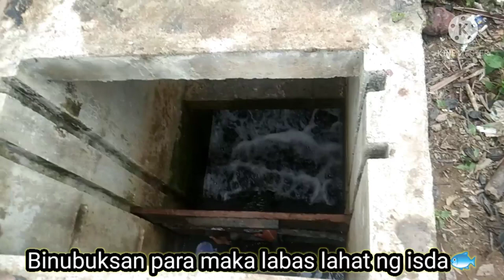Ang pagbabalik/day 2 fishpond harvest😊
2nd day in fishpond
keep watching guys
harvest moon
harvesting
harvester
harvest town
harvest moon friends of mineral town
harvest town mod apk
harvest meaning
harvest moon one world
harvest hotel
harvest in tagalog
harvest at la crau
harvest at la crau with montmajour in the background
harvest antonym
harvest agribusiness
harvest and post harvest processes
harvest app
harvest at la crau meaning
harvest antipolo
a harvest song of the manobos
a harvest of sorrows
a harvest of sorrow by gutierrez
a harvest song
a harvest of sorrow summary
a harvest of sorrows context
a harvest of sorrow by gutierrez explanation
a harvest of sorrows gutierrez pdf
harvest basket made from bamboo strips
harvest by loreto paras sulit
harvest basket
harvest bible verse
harvest by loreto paras sulit summary
harvest by jose blanco
harvest before they are ripened
harvest blossom flower shop
b harvest gravity dex
harvester b
harvest b ward queens hospital
harvest b patisserie
harvest b southside llc
g&b harvest supreme
b&q harvest gold fence paint
b good harvest kale salad
harvest crops
harvest cobb salad
harvest crops tools
harvest crossword clue
harvest cafe
harvest christian school international
harvest corn
harvest church
harvest c b d oil
c 130 harvest hawk
c & s harvest llc calexico
c&k harvesting
c&s harvest calexico
s&c harvest pty ltd
c&s harvesting
c & c harvesting lindsay ca
harvest dance
harvest definition
harvest day
harvest drawing
harvest dance meaning
harvest day mod apk
harvest date
harvest day meaning
d harvest cake
d&d harvesting monsters
d&d harvest festival
ziggyd harvest
d cordova harvesting inc
d&d harvest god
d&k harvesting
d&d harvesting poison
harvest energy
harvest equipment
harvest eggs
harvest energy for cellular functions
harvest eggplant
harvest example
harvest elizabeth
harvest event growtopia
e harvest log
eharvest hub
eharvest tuyo
eharvest login
e-harvest systems
e harvest moon ds
harvest e&i engineering sdn. bhd
harvest e free
harvest festival
harvest farm
harvest festival philippines
harvest fruits
harvest fresh
harvest festival slime
harvest finance
harvest fresh milk
harvest fcu
harvest f.m
harvest f m news
f&t harvester
h f harvester repairs
f/v harvester
f madrid harvesting inc
f baked harvest
harvest goddess
harvest gold
harvest goddess harvest moon
harvest game
harvest garlic
harvest goddess story of seasons
harvest gold color
harvest gold hardware
g harvest incorporated
g harvest incorporated review
g harvest incorporated sec
g harvest homes
harvest g mills
harvesting kale
harvesting herbs
harvest hills family farm
harvest hills
harvest hotel restaurant menu
harvest heroes growtopia
harvest hotel rates
harvest hotel cabanatuan wedding package
harvest home
h harvesting cutter
harvest h&r flour
j&h harvesting
d h harvest
h coins harvest town
h goddess harvest moon
h&h harvesting byers tx
harvest it mod apk
harvest in a sentence
harvest international school
harvest it
harvest in bisaya
harvest index
harvest in spanish
i harvest agrochemical trading
i harvest newcastle
i harvest my details
i harvested meaning
iharvest skyrim
i harvest church
i harvest crops
i harvest rainwater
harvest jojo
harvest junk food
harvest jack raid shadow legends
harvest jogja
harvest jobs
harvest jacksonville
harvest jasper
harvest junction longmont
j harvest and frost
j harvest frost skjorter
harvester j
j & j harvesting llc
p&j harvest spice
j m harvesting ltd
j & h harvesting scobey mt
b j harvest
harvest kitchen antipolo
harvest kitchen
harvest kitchen menu
harvest king fertilizer
harvest know name lyrics
harvest kangkong seeds
harvest king shub niggurath
harvest kapitolyo pasig
k havertz
harvest k
harvest k belize
harvest ka hindi meaning
harvest k ltd
harveston k
harvesting k hindi
k s harvester
harvest land
harvest lord shub niggurath
harvest loreto paras sulit
harvest land mod apk
harvest lyrics
harvest life
harvest logo
harvest land level 20
l-harvest
harvest l'avenue
harvester l-170
harvest l desk
l&t harvester
double l harvester
l'arachel harvest princess
p & l harvesting llc
harvest moon ds
harvest moon light of hope
harvest moon hero of leaf valley
harvest moon psp
m harvest plt
harvestpoint (m) sdn bhd
harvest m/i homes
harvester m&b
m&m harvest blend
m&s harvest collection
m&s harvest tableware
harvest ng palay
harvest nia road
harvest noun
harvest neil young
harvest nightshade in east anglia
harvest nerf poe
harvest naturals
n harvest index
n.harvest co.ltd
harvest n 5th st
harvest on hudson
harvest and hearth
harvest n graze
harvest in hindi
harvest n64
harvest of sorrow
harvest oatmeal
harvest other term
harvest of sorrow by gutierrez
harvest oats
harvest of sorrow meaning
harvest of wisdom
harvest of rice
o harvest juice and mix company
to harvest wheat
to harvest crops
to harvest trees
o harvest meaning
harvest-meter
harvest o holy night
harvest io
harvest painting
harvest plants
harvest pechay
harvest painting meaning
harvest palay
harvest pictures
harvest pronunciation
harvest plural